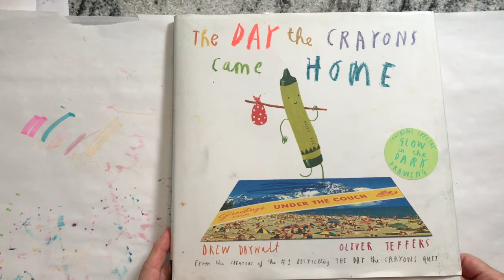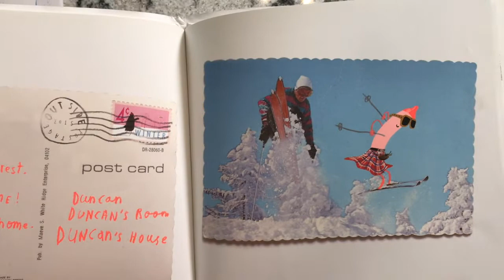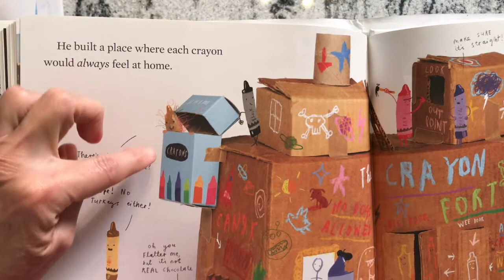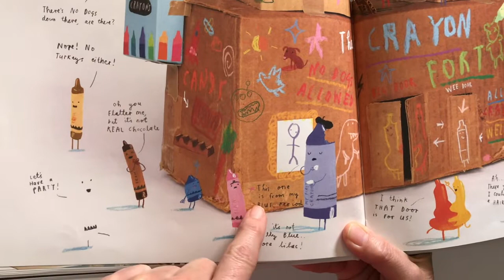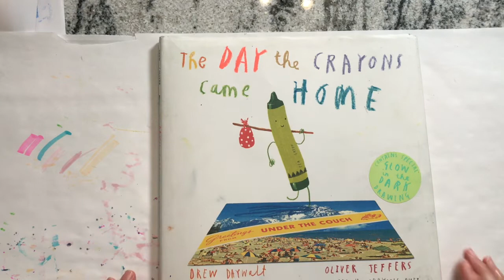Week 6 Day 4 Book: The Day the Crayons Came Home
Enjoy a reading of. The Day the Crayons Came Home!